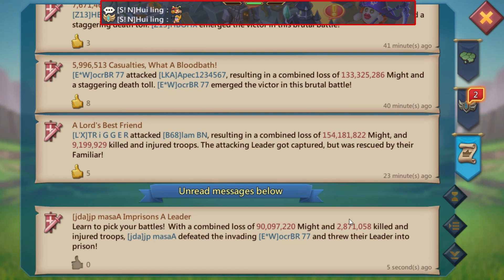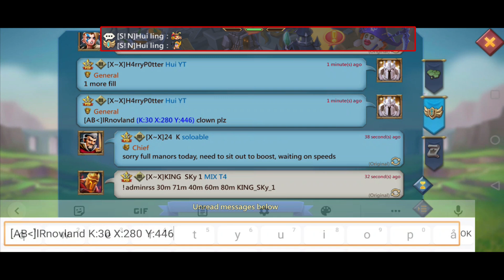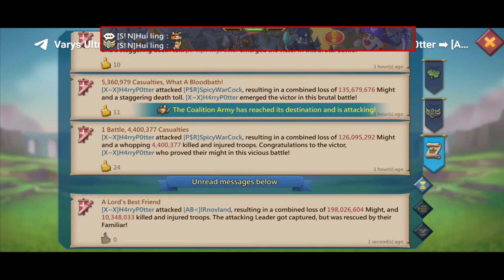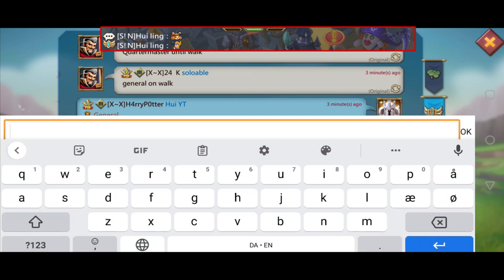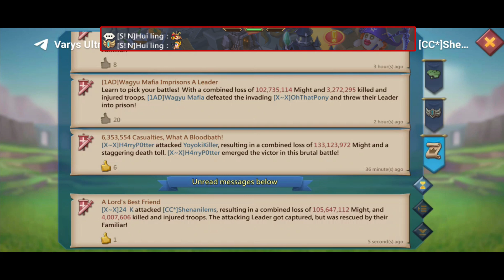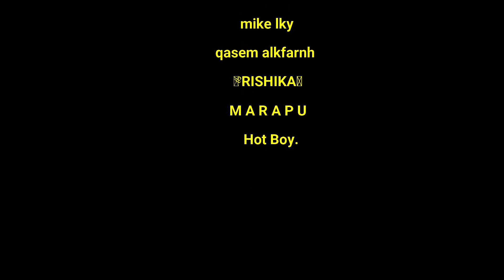Lords Mobile - Rally Party On Us !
Lords Mobile
huiling
hui
lords mobile artifacts
lords mobile rallies
lords mobile zeroes